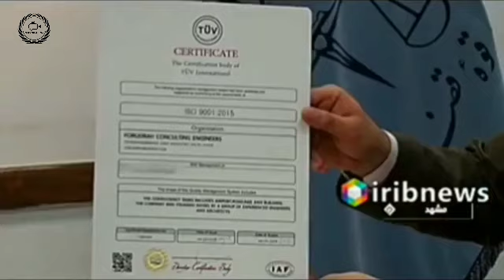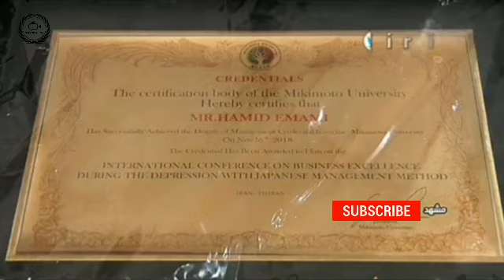دستگیری سلطان جعل مدرک تحصیلی